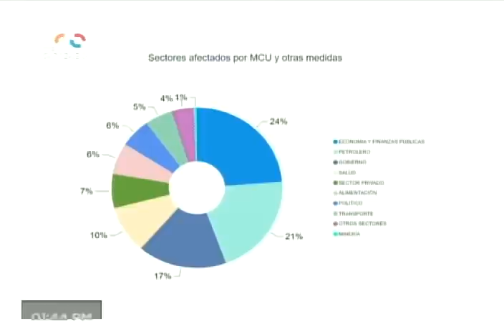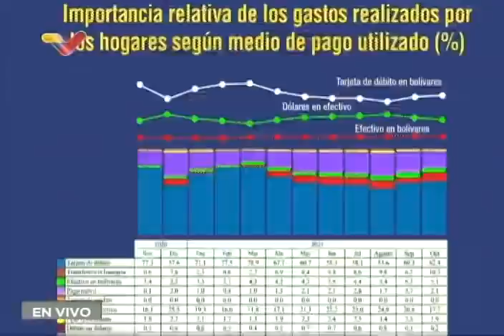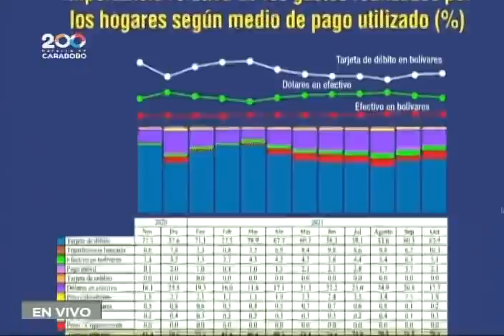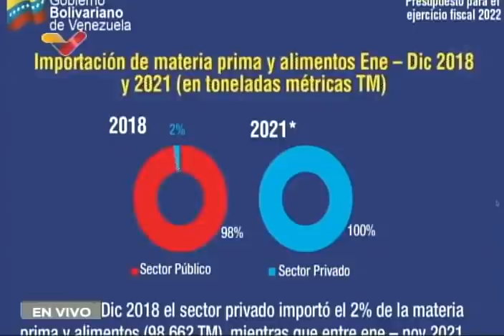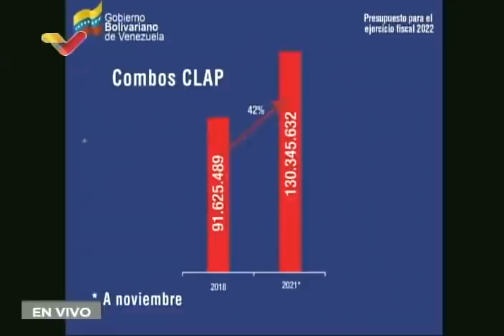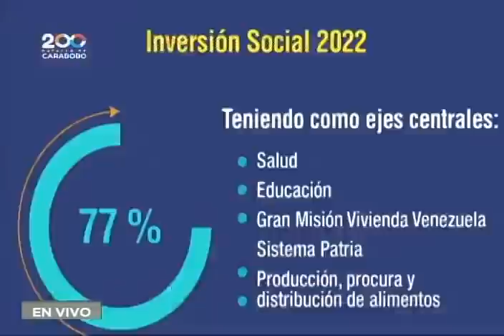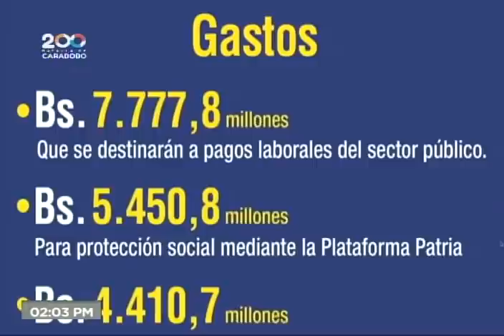Delcy Rodríguez presentó Presupuesto 2022 ante la Asamblea Nacional este 10 diciembre 2021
Discurso de la vicepresidenta de Venezuela, Delcy Rodríguez Gómez, este 10 de diciembre de 2021 ante la Asamblea Nacional presentando el proyecto de Presupuesto y Ley de endeudamiento 2022. Promete el fortalecimiento del bolívar como moneda nacional.

Bitcoin: 16zae5LZZNU7e8wwAKZXSEVo7bP2xZ1KwC

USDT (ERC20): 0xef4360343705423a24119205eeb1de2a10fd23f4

Petros: PFfDUW3cj1WD7cUPYg9MK2EtgG5nUgVzuc